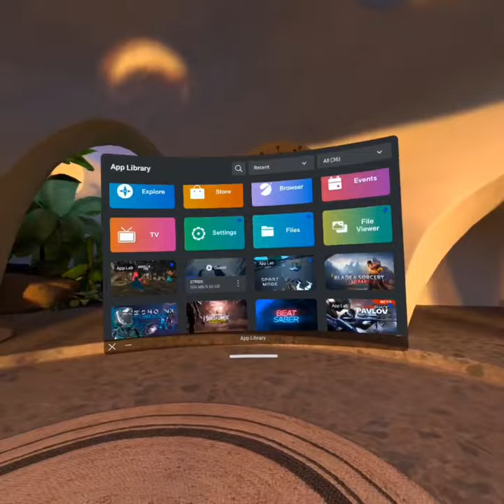had to factory reset my oculus😨 what happens next won’t surprise you